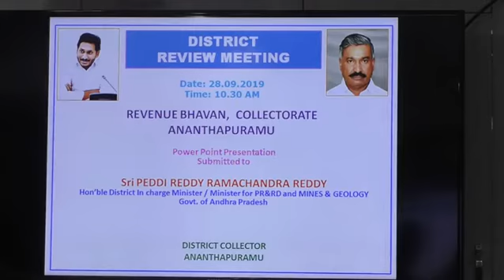SATYANARAYANA IAS :28-09-2019-జిల్లా ఇంఛార్జి మంత్రి తో జిల్లా అధికారుల సమీక్షా సమావేశం లో కలెక్టర్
అనంతపురము కలెక్టరేట్ రెవిన్యూ భవన్ లో జిల్లా అభివృద్ధి పై జిల్లా అధికారులతో  సమీక్షా సమావేశంలో పాల్గొన్న  జిల్లా ఇంఛార్జి మంత్రి, రాష్ట్ర పంచాయతీరాజ్, గ్రామీణాభివృద్ధి శాఖ మంత్రి పెద్దిరెడ్డి రామచంద్రారెడ్డి,గారు,రాష్ట్ర వెనుకబడిన తరగతుల సంక్షేమ శాఖా మంత్రి మాలగుండ్ల శంకర నారాయణ గారు, ప్రభుత్వ విప్ కాపు రామచంద్రారెడ్డి,ఎంపీలు తలారి రంగయ్య, గోరంట్ల మాధవ్, ఎమ్మెల్సీలు ,ఎమ్మెల్యే లు ,జాయింట్ కలెక్టర్ ఢిల్లీ రావు గారు ,మునిసిపల్ కమీషనర్ ,అసిస్టెంట్ కలెక్టర్ గారు,మరియు జిల్లా అధికారులు. జిల్లా అభివృద్ధి పై మరియు  జిల్లా లోని వివిధ సమస్యలపై ఆయా శాఖల జిల్లా అధికారులతో సమీక్ష నిర్వహించారు.ముఖ్యంగా సాగు నీటి, త్రాగు నీటి మీద ఎక్కువగా ప్రాధాన్యత ఇచ్చి చర్చించడం జరిగింది. ఈ జిల్లాలో త్రాగునీటి కోసం  ప్రతి ఇంటికి కుళాయి నీటిని అందిచాలన్నది, మన ముఖ్యమంత్రి గారి ఆలోచన నిరంతరం నీరు లభ్యం అయ్యే ప్రదేశం నుండి పైప్ లైన్ ద్వార అన్ని ప్రాంతాల వారికీ నీటిని అందిచాలన్నది మన ముఖ్యమంత్రి గారి సంకల్పం.కావున జిల్లా అధికారులు సహకరించాలని మంత్రి గారు ఆదేశించారు.
Date : 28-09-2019 DEIE - ATP I&PR DEPT.